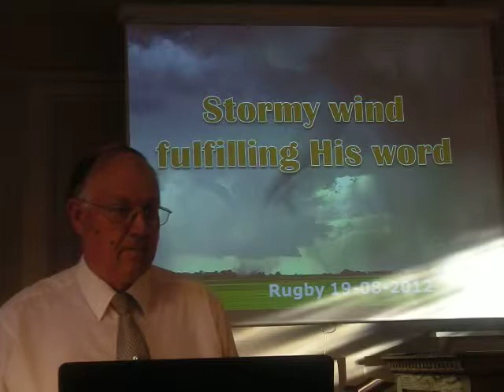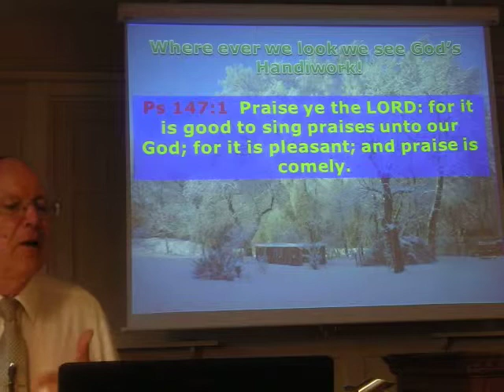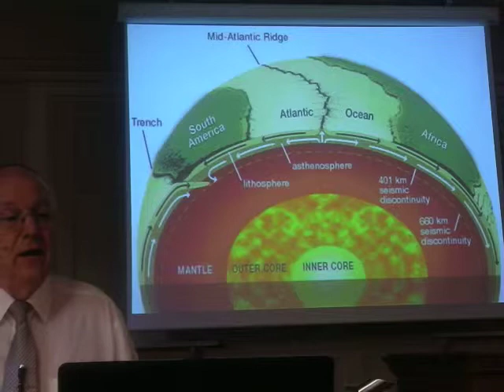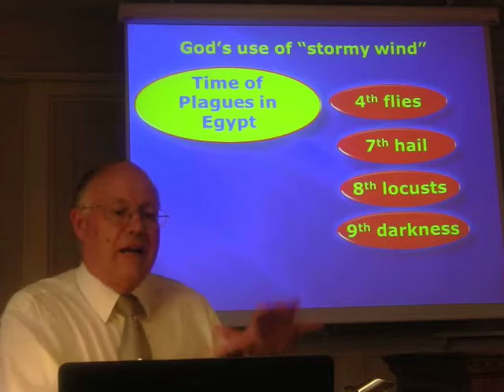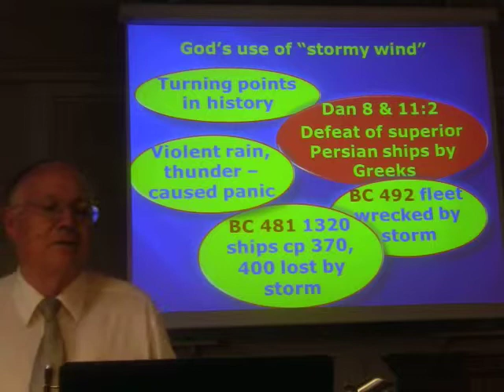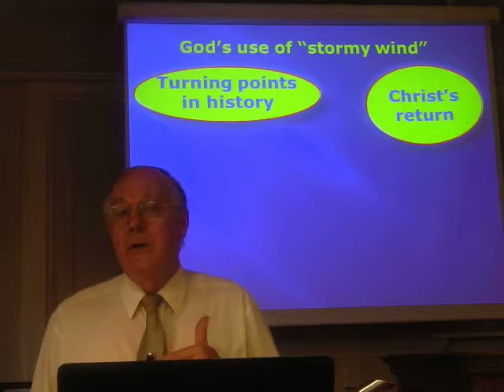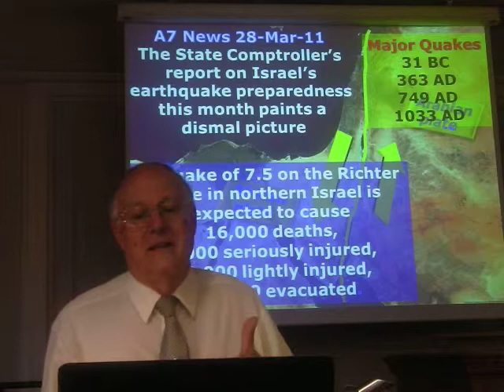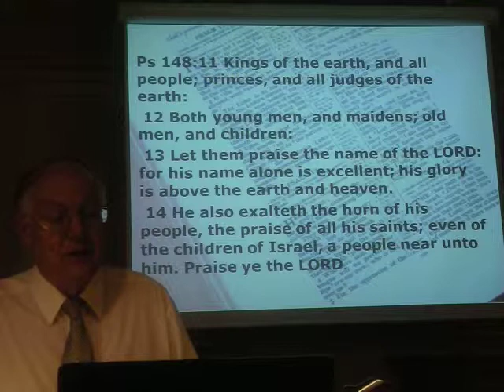Stormy wind fulfilling His word - Don Pearce